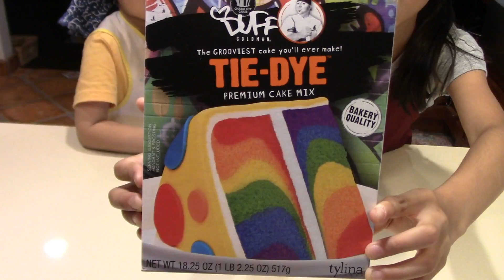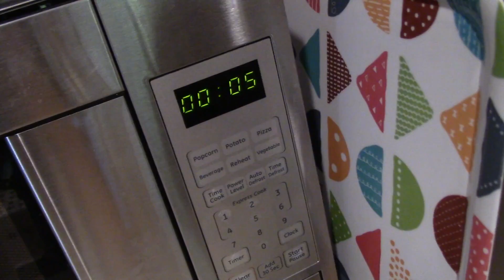レインボーケーキ作りに挑戦！原宿系？味は？果たして成功したのかな？お菓子作りで簡単子供英語！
アメリカで売られているびっくりカラーのケーキ作りに挑戦！
お味は？
途中で姉弟喧嘩が始まったりと、ばたばたでしたが、二人で上手に作れたのかな？？
ことちゃんが簡単な英語を交えながら紹介しているので、お子様の簡単な英会話の勉強にもなります。